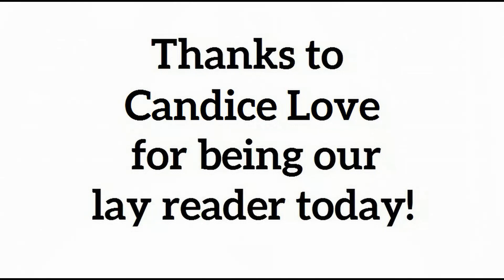St. Luke's Lutheran - April 23, 2023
Happy weekend! We continue through the Easter season today!

We hope that you are blessed by this service!